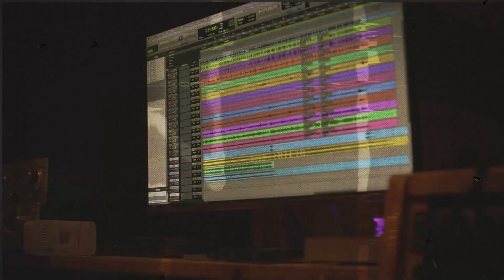VMB_3 | Together We Bleed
Velocity | MusicBreakdown
Nay Min Eain x Chris